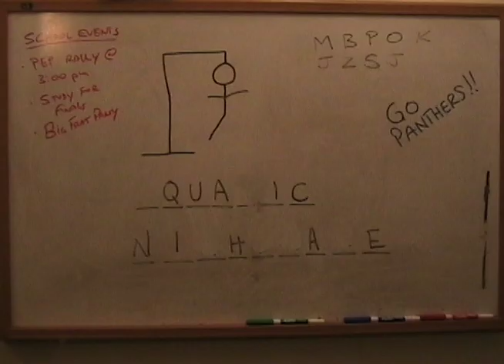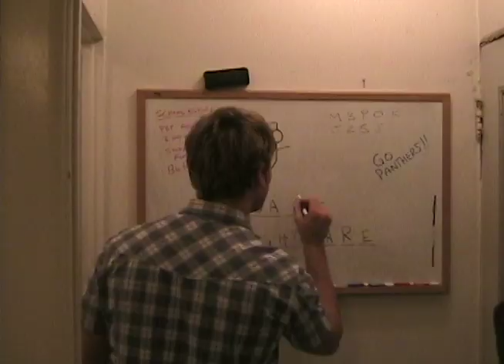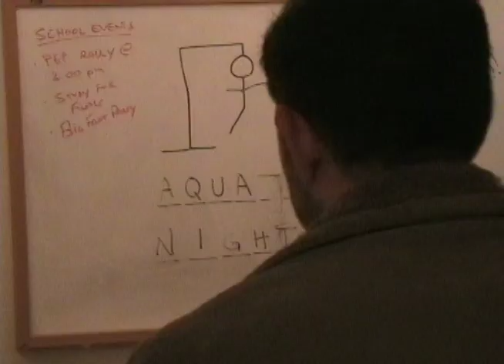Good Will Hunting - Redux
Will has a natural knack for hangman and a professor at the college where Will is a janitor spots his talent and asks him to join the school team.